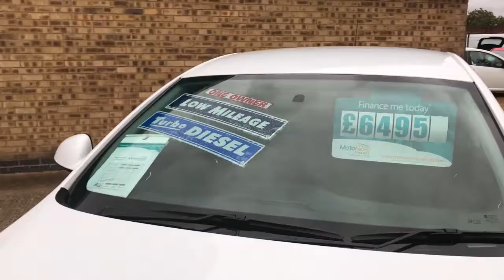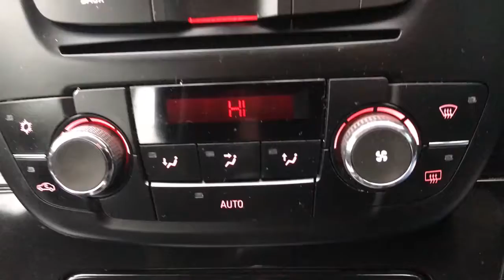Brooklands Quality Cars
2012 62 Insignia 2.0 CDTi BiTurbo SRi S/S Summit White